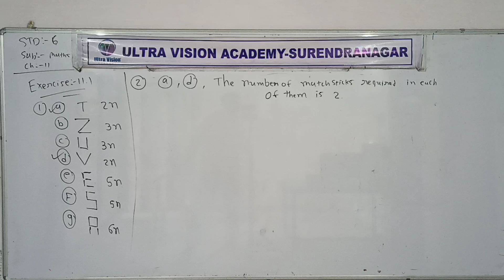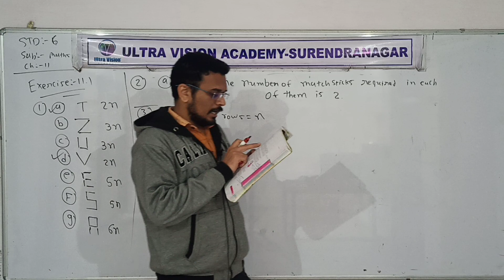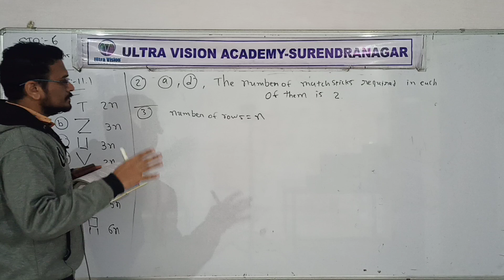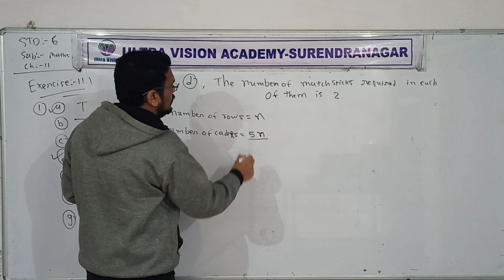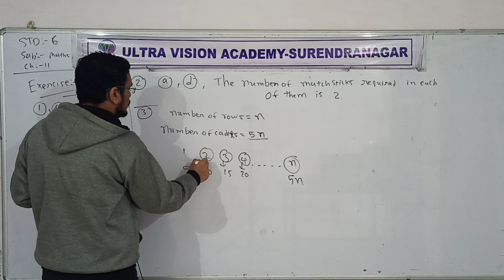STD 6 eng med maths chapter 11 p12